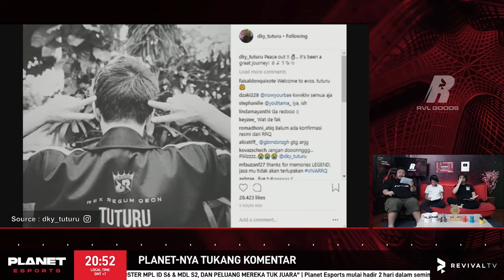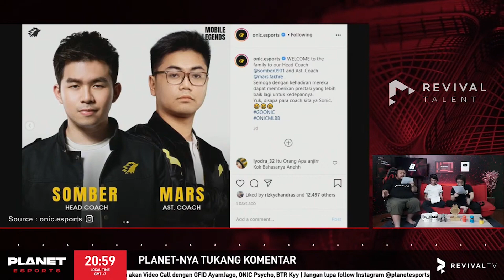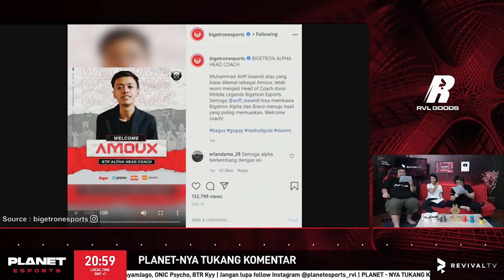TUTURU PENSIUN DARI ESPORTS? ATAU PINDAH KEMANA? | PLANET ESPORTS